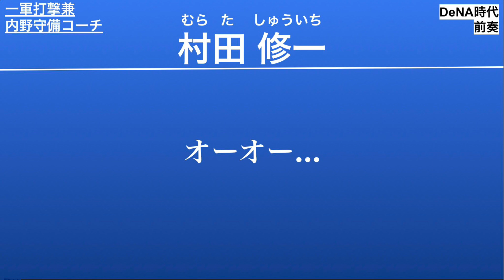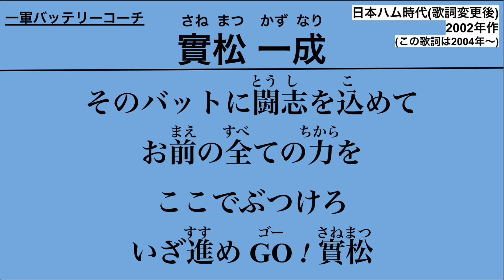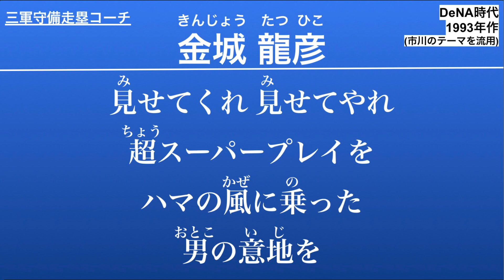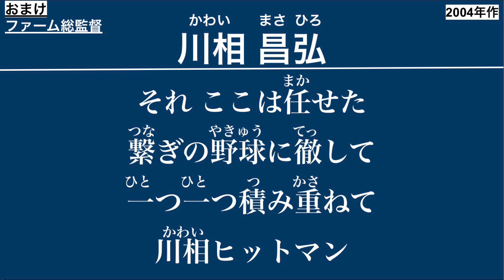巨人 2022年 全監督•コーチ(1〜3軍)応援歌メドレー(他球団時代の応援歌もあり)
結構時間かかりました。
動画投稿10日後には、高評価数がこのチャンネル内で最高の動画となりました。

0:00オープニング画面
0:04一軍監督・コーチ
4:32二軍監督・コーチ
6:57三軍監督・コーチ
8:45その他の監督・コーチ